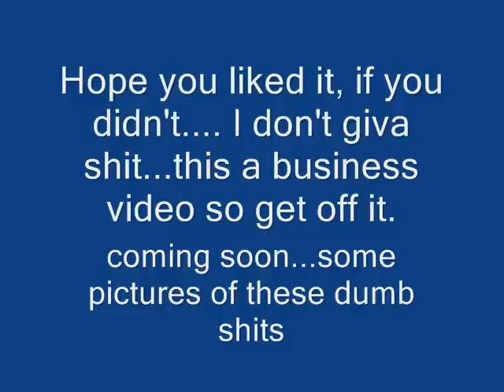Stilwell, Home of Frank Garrett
Just some actual pictures of Frank "Duncan" Garrett's home, A-Z pawn and more.